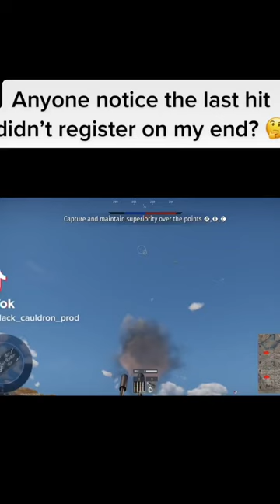Warthunder SPAA moment